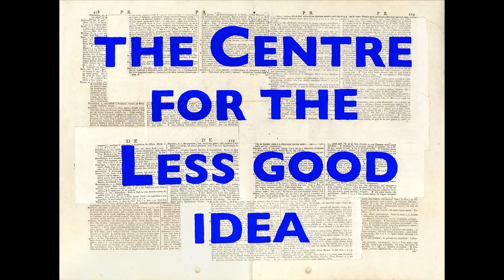Tarot Reading | THE LONG MINUTE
Camilla Dely (South Africa) and Tatiana Kahvegian (Brazil)  are visual artists and theatre designers based in Brooklyn, NY. Their collaboration began after meeting at NYU-Tisch. Their collaborative investigations borrow from their multidisciplinary backgrounds, individual drawing practices, and specific costume and scenic design practices.

In the artists’ words: “The cards, vestiges from a project that may never happen, started as a repository for blazing recurring images, and quickly identified themselves as an independent oracular storytelling device through the simple act of arranging and rearranging. A tarot muse; we now exult the cards as agile performers in their own play, revealing new images and stories in an exercise of action and reaction.”

Concept & Creation | Camilla Dely & Tatiana Kahvegian
Performer & Video Editor | Tatiana Kahvegian
Clapping Music | Steve Reich
Curator of The Long Minute | Bronwyn Lace